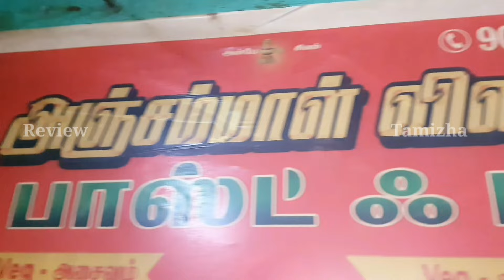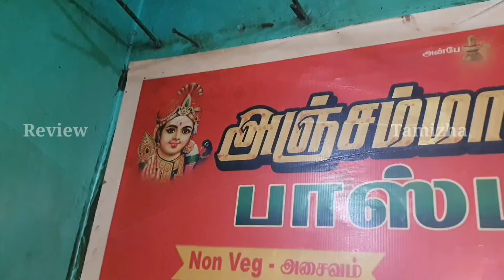Chennai-ல் 5 ரூபாய்க்கு பரோட்டா|அஞ்சம்மாள் Parotta Kadai in chennai|hotel in india|foodreview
Shop Details:-
Anjammal Parotta Stall
Naalu Road Junction,
Opp to Reliance Trends
Kundrathur, Chennai
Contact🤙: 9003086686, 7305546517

This channel does not promote or encourage any illegal activities. All contents provided by this channel for GENERAL AND Entertainment PURPOSE ONLY.